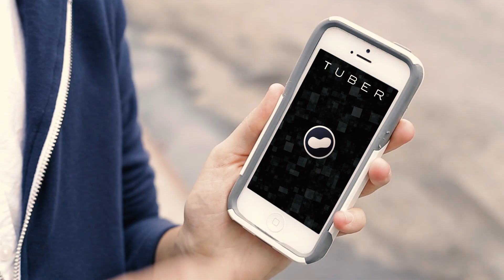Tired of Uber? Try Tuber.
Tuber is a revolutionary new way of traveling in your city.
Coming soon to iOS and Android.

Featuring:
Andy Zou
Jay Eisenberg

Director | Writer | Editor - Andy Zou
Camera Operator - David Cherof
Sound - Justin Fischer